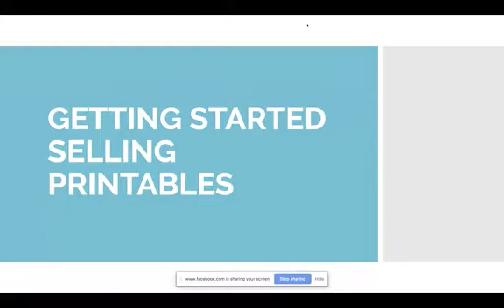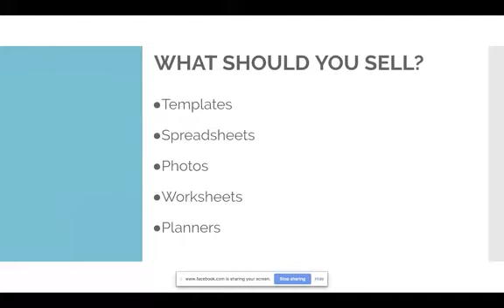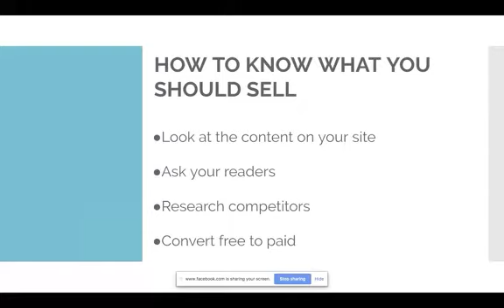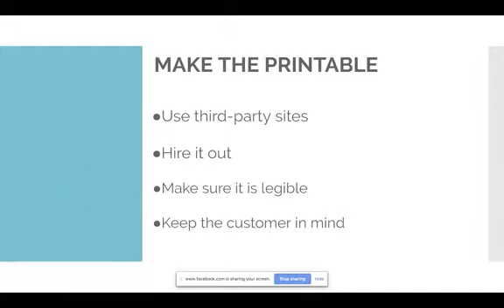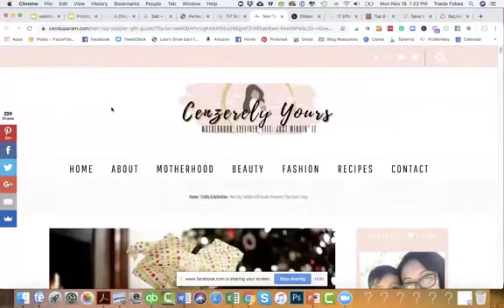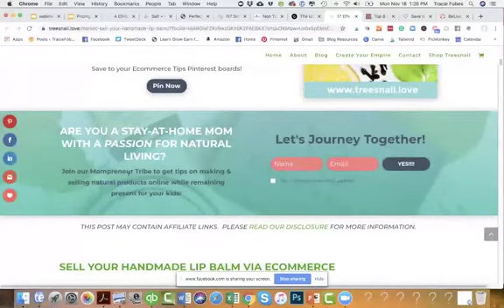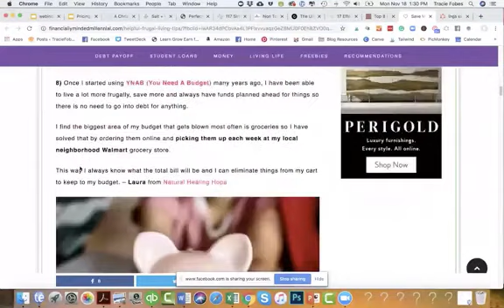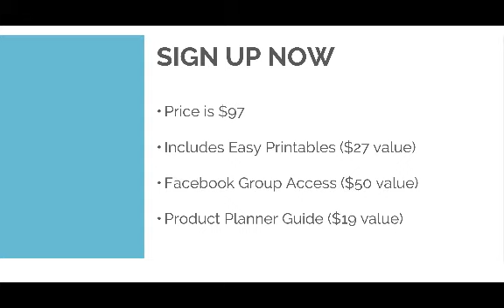Selling Printables on Your Blog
Leern how to determine what to create and sell on your blog or site. Digital downloads and printables are one of the simplest ways to make money on your blog.